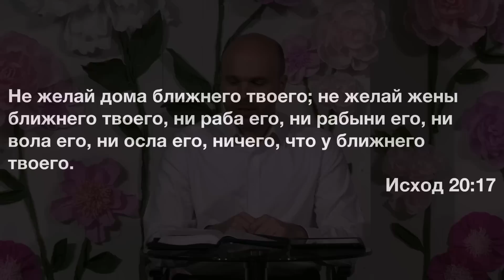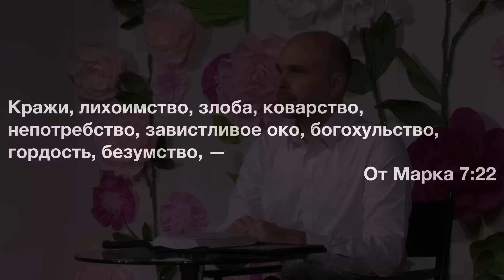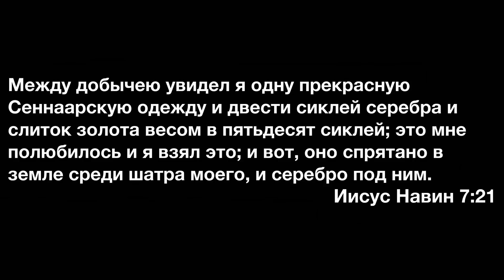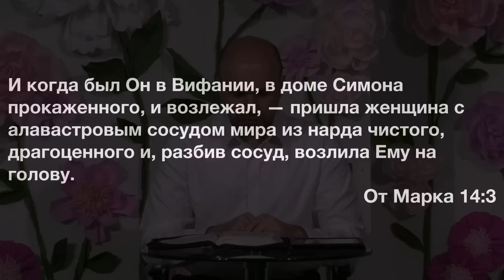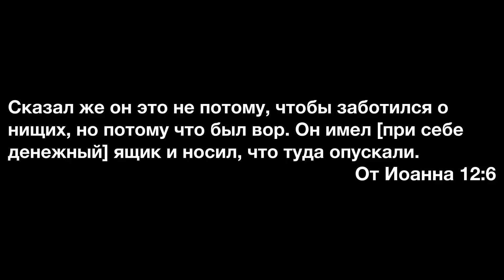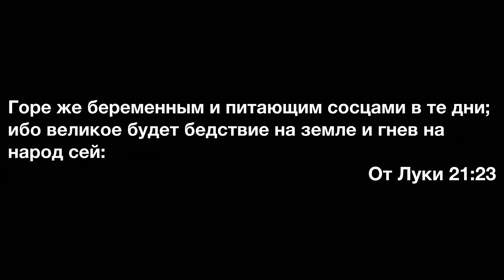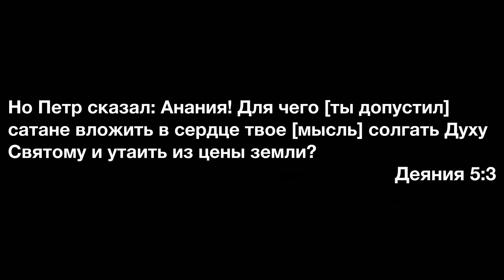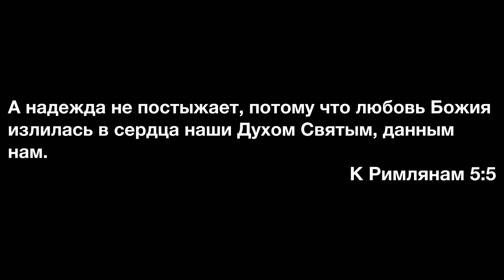Урок 9. "Берегитесь любостяжания." Изучаем Библию с Виталием Олийником.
Библейская школа
Тема квартала: «Управляющие Господа»
Урок №9, «Берегитесь любостяжания»
4 марта 2023

I. Любостяжание как идолослужение (ВС).
1. Прочитайте Исх. 20:17 (по очереди) и ответьте на вопросы:
а. Как часто перефразируют эту заповедь? (не завидуй)
б. Верна ли такая интерпретация? («Зависть – досада по чужом добре или благе» (Даль); здесь иное: «не желай завладеть тем, что принадлежит ближнему твоему: не обольщайся мыслью взять себе его жену или присвоить себе раба его, рабыню, быка или осла. Никто и ничто из всего, что есть у ближнего твоего, пусть не прельщает тебя» (ИПБ); это желание иметь то, на что нет права!)
в. К каким следующим шагам может привести нарушение этой заповеди? («не желай дома ближнего твоего» = «не кради»; «не желай жены» = «не прелюбодействуй»)
2. Прочитайте Еф. 5:3,5 (по очереди) и ответьте на вопросы:
а. Что такое любостяжание? («жадность» (РБО, Стерн); «Любо-стяжание – корыстолюбие, жадность к богатству, алчность, ненасытность» (толковый словарь Даля))
б. Как греч. πλεονεξία (плэонэксиа) – жадность – переводится в Мк. 7:22 и Еф. 4:19? («лихоимство»; «ненасытимость»)
в. Какую заповедь Декалога нарушает любостяжание? (5 ст. – «любостяжатель = идолослужитель» – Исх. 20:4,5 – «не делай себе кумира»)
3. Как вы понимали 10-ю заповедь до изучения этого раздела?

II. Заклятая вещь в стане (ПН).
1. Прочитайте Ис. Нав. 7:19-21 (по очереди) и ответьте на вопросы:
а. Проверьте, как желания Ахана переданы в иных переводах 21 ст. («я пожелал» (Восстановительный); «очень захотелось» (РБО); тот же глагол חמד (хамáд), что в 10-й заповеди!)
б. Почему Ахану нельзя было этого желать? (Ис. Нав. 6:16-18 – запрет: заклятое, святыня Господу)
в. Что еще в Библии соответствует этим 2 явлениям? (заклятое – חֵ֖רֶם (хэрэм) – Втор. 7:25,26 – предметы языческого культа; святыня – קֹדֶשׁ (кóдэш) – Лев. 27:30 – десятина)
2. Что может быть эквивалентом поступка Ахана сегодня?

III. Трагедия Иуды (ВТ).
1. Прочитайте Мк. 14:3-11 (по очереди) и ответьте на вопросы:
а. Сколько стоило миро? (5 ст. – «более нежели 300 динариев»)
б. Кто инициировал тему платы за предательство? (см. Мф. 26: 14,15 – Иуда)
в. Почему Иуда пошел искать такой способ добычи денег сразу после этой истории? (ответ – в параллельном повествовании)
2. Прочитайте Ин. 12:4-6 (по очереди) и ответьте на вопросы:
а. Кто именно поднял тему 300 динариев? (4 ст. – Иуда)
б. Проверьте конец 6 ст. в иных переводах («он крал кое-что из того, что туда клали» (ИПБ))
в. Чем в действительности вызвана «благочестивая» реплика Иуды? (досадой на утерянный шанс украсть; именно после этого решил заработать на предательстве)
3. Доводилось ли вам видеть, как порок рядится в добродетель?

IV. Анания и Сапфира (СР).
1. Прочитайте Деян. 4:34-37 (по очереди) и ответьте на вопросы:
а. С какой целью продавали земли и дома? (34,35 ст. – помощь нуждающимся)
б. В каком месте происходили эти события? (см. Деян. 4:1,5 – в Иерусалиме)
в. Что ожидало Иерусалим? (см. Лк. 21:20-24 – война и гибель; все имущество должно было пропасть!)
2. Прочитайте Деян. 5:1-11 (по очереди) и ответьте на вопросы:
а. Обязаны ли были Анания и Сапфира продавать имение, или отдавать всю вырученную сумму, или ее часть? (4 ст. – нет!)
б. В чем их грех? (4,8 ст. – ложь)
в. Проверьте 3 ст. в иных переводах («наполнил сатана сердце твое» (Кассиан); вот – причина любостяжания!)
3. Осознаете ли вы опасность наполнения сердца сатаной?

V. Преодолевая любостяжание (ЧТ).
1. Прочитайте Мк. 7:21-23 (по очереди) и ответьте на вопросы:
а. Где – корень лихоимства? (в сердце = разум, см. Мк. 2:8 – «помышляете в сердцах ваших»)
б. Следствием чего является корыстолюбие? (см. Рим. 1:28,29 – «не заботились иметь Бога в разуме»)
в. Соответственно, как избавиться от любостяжания? (иметь Бога в разуме; см. Рим. 5:5 – «любовь Божия излилась в сердца наши Духом Святым, данным нам»)
2. Что вам помогает иметь Бога в разуме?

ВНИМАНИЕ!!!

Правила:
1. Перед тем, как выразить оценку, ознакомиться с материалом до конца (Пр. 18:13; Ин. 7:51).
3. В случае несогласия с каким-то утверждением указать, что именно показалось неверным, на какой минуте записи, и в чем видится несоответствие Библии (Ин. 18:23).
4. Высказываться вежливо, уважительно, и благожелательно (Рим. 12:7; Кол. 4:6).
5. Запрещены инсинуации о мотивах автора или собеседников; оценку давать не личности, а материалу (1Кор. 4:5; 3Цар 8:39).
6. Богословские утверждения обосновывать Библией (Мф. 3:4,7,10).
7. Запрещена вульгарная и ненормативная лексика (Еф. 4:29).